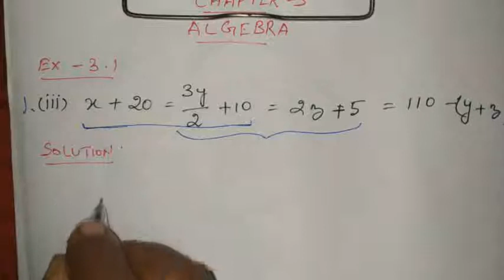10th std Maths Chapter 3 (ALGEBRA) Exercise 3.1 sum no 1(iii)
10th std Maths Chapter 3 (ALGEBRA) Exercise 3.1 sum no 1(iii)